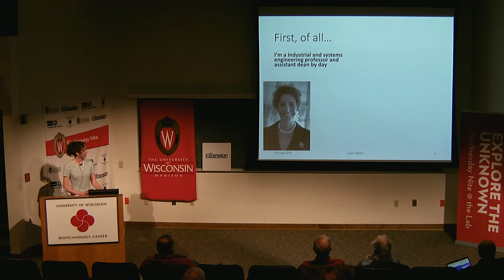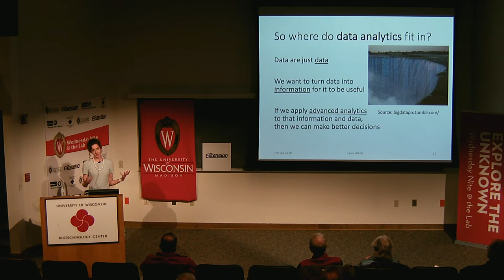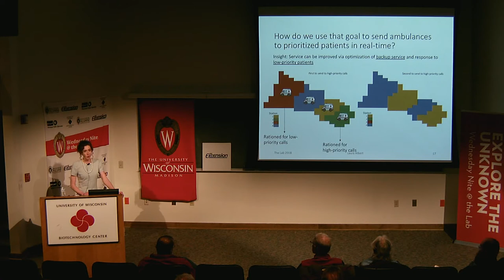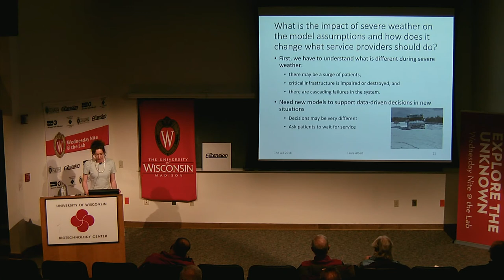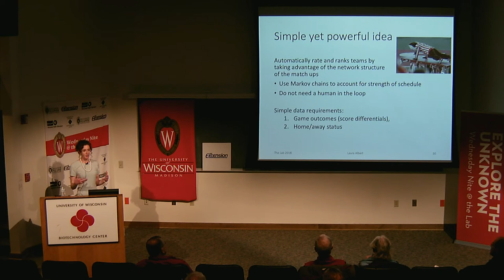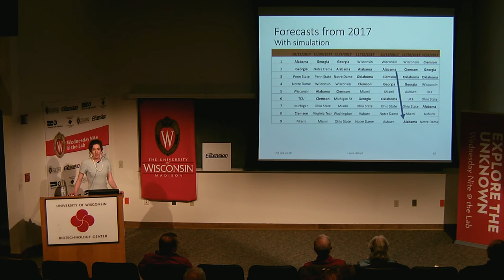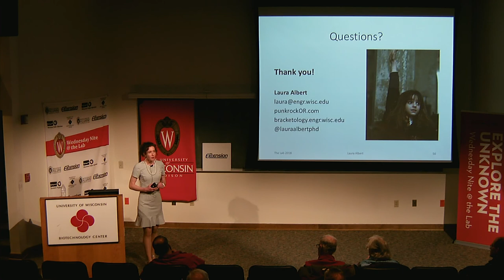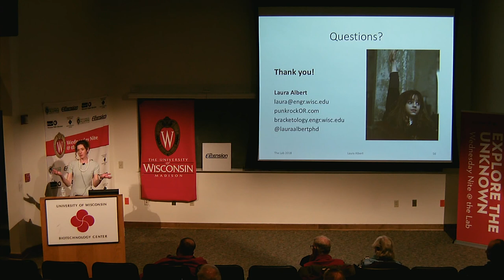WN@TL - Advanced Analytics for Emergency Response, Bracketology, & Beyond. Laura Albert. 2018.03.14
Laura Albert will talk about how engineers use math models and analytics to solve problems and design systems. She will provide an overview of operations research and advanced analytics, and she will discuss their wide-ranging applications — focusing on examples from her research that address problems in emergency response and bracketology.

Albert is the assistant dean for graduate affairs and an associate professor of industrial and systems engineering in UW–Madison’s College of Engineering. Her research interests lie in the field of operations research and analytics, with applications in homeland security, emergency response, and public-sector problems. She has authored or coauthored more than 50 publications in archival journals and refereed proceedings, and she writes the Punk Rock Operations Research and Badger Bracketology blogs. Her research has earned several honors, including four Best Paper Awards, a National Science Foundation CAREER award, and a Department of the Army Young Investigator Award. Albert is also the INFORMS vice president for marketing, communications, and outreach. You can find her on Twitter at @lauraalbertphd.